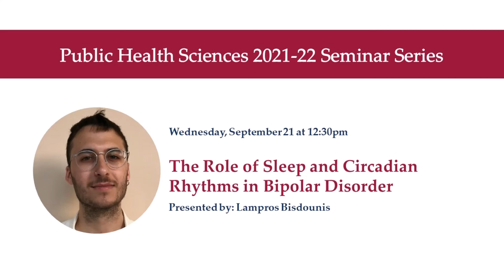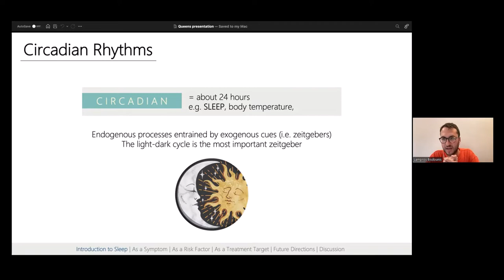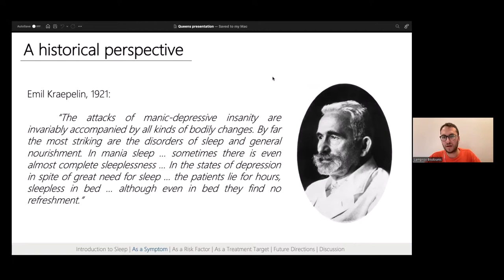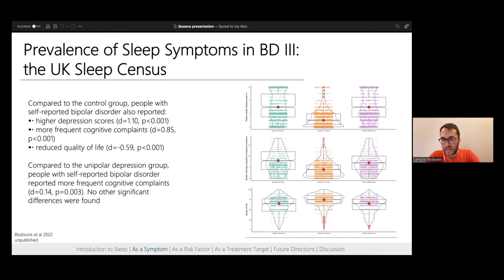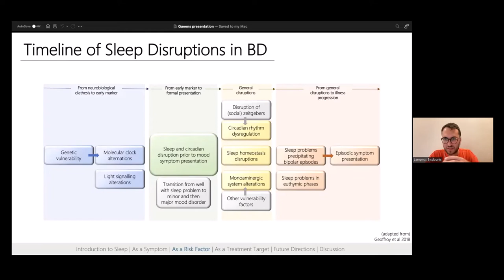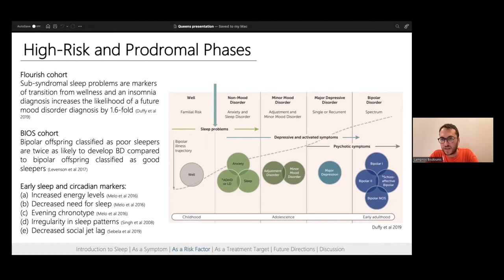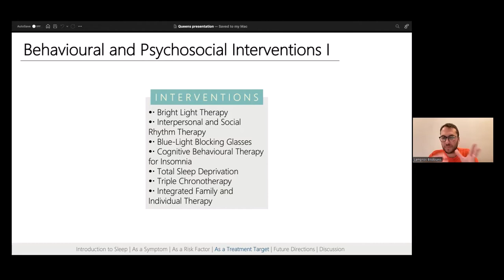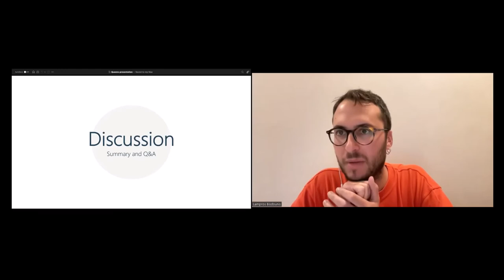Sep 21, 2022 | The Role of Sleep and Circadian Rhythms in Bipolar Disorder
Sep 21, 2022 | The Role of Sleep and Circadian Rhythms in Bipolar Disorder - Lampros Bisdounis